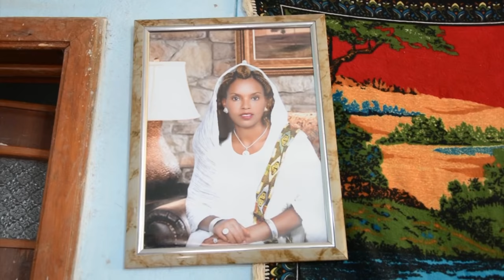New Eritrean Movie 2018 - Tselam Buret - Part 5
New Eritrean Movie 2018 - Tselam Buret - Part 5 from Eritrea.

Facebook Fanpage: Habtay TV